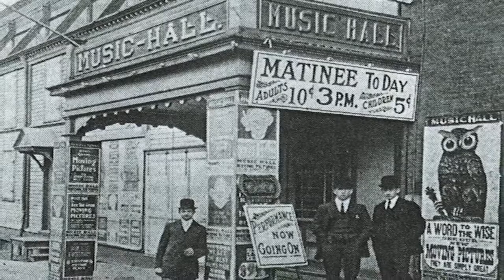Night In with Alex Cano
We are thrilled to present Alex Cano on our weekly livestream series!

To support the future of The Music Hall, and the performing artists who share their music with us, please consider a donation